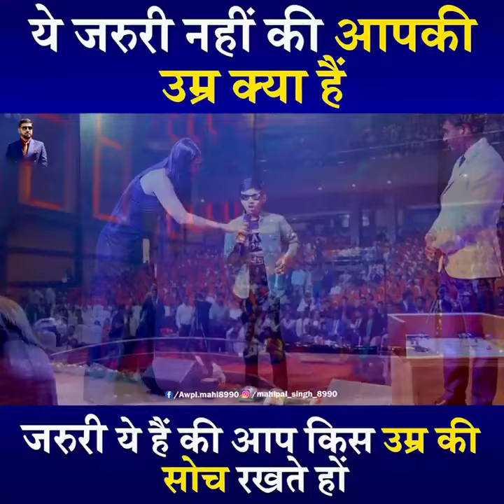Asclepius के सबसे छोटे लीडर | 12 साल की उम्र में धमाकेदार स्पीच| Awpl Speech | Awpl fighters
दोस्त असलेपियस समझने के लिए हैं और हर व्यक्ति को समझ नहीं सकता लेकिन आज के दौर में अगर हम बात करें तो आप देख सकते हैं वीडियो में एक 12 साल का बच्चा एडब्ल्यूएल के अंदर फैमिली बिजनेस देखकर एडब्ल्यूपीएल के बारे में इतना समझ गया कि हैरान हो सभी लोग उसको सुनने के बाद आपको भी इस बीच अच्छी लगे लाइक करने वीडियो और हमारे चैनल को सब्सक्राइब करें सभी नई अपडेट के लिए

मुझसे संपर्क करने के लिए किसी भी विषय में जानकारी लेने के लिए आप मुझे संपर्क कर सकते हैं मेरा नंबर नीचे देता हूं मैं
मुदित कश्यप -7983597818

हमारे फेसबुक पेज से अभी जुड़े और फॉलो करे

मेरा फेसबुक प्रोफाइल से भी आप जुड़ सकते है सीधे संपर्क